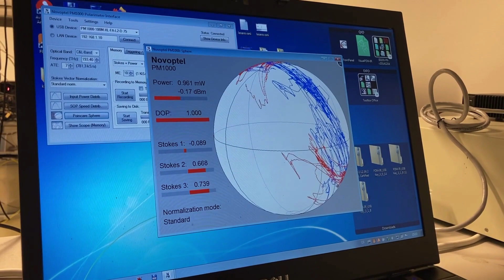Ukázka detekce změn polarizace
Video demonstruje možnost detekce manipulace s vláknem pomocí snímání změn stavu polarizace v optickém vlákně.